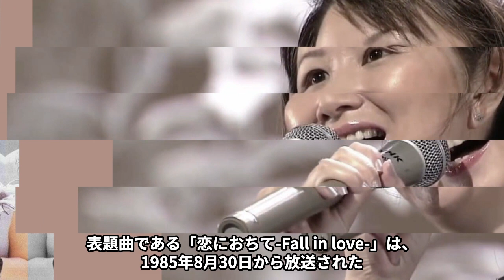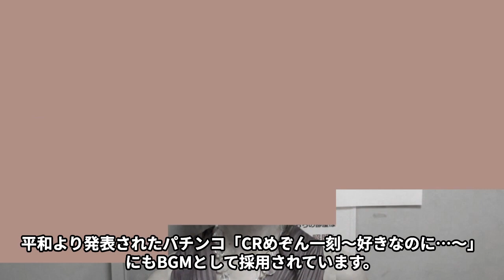小林明子の激痩せした原因…“隠し子”の真相に言葉を失う…「恋におちて」でも有名な歌手の東大秘書の真意に驚きを隠せない…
小林明子さんは、1958 年 11 月 5 日生まれ、

東京都狛江市の出身です。

学習院大学文学部哲学科卒業し、

MS エンタテインメントに所属しています。

小林明子さんのデビューのきっかけは、

大学卒業後に音楽出版会社に勤務した後、

1984 年にブ レッド＆バターの「ムーン・アイズ」で

作家としてデビューし、

翌年に「恋におちて -Fall in love-」」を発表したことでした。

今回は小林明子さんの激痩せした原因や“隠し子”の真相、

東大秘書の真意などについてご紹介します。